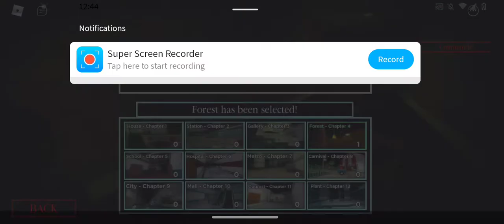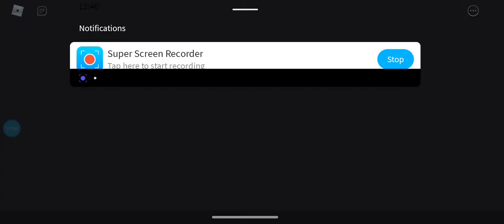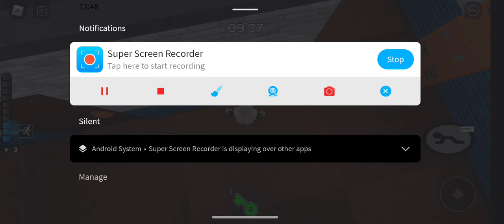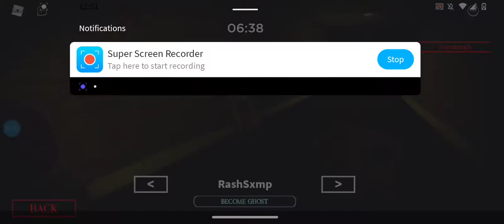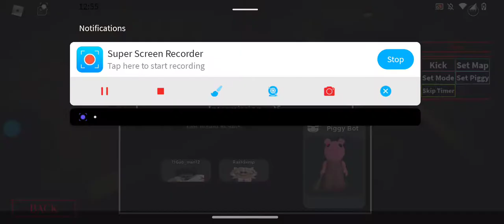Piggy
ɪғ ʏᴏᴜ ᴅɪᴅ ᴛʜᴇɴ ᴘʟᴇᴀsᴇ ᴄᴏɴsɪᴅᴏʀ sᴜʙsᴄʀɪʙɪɴɢ

Tɪᴋᴛᴏᴋ: Itz_Cotton